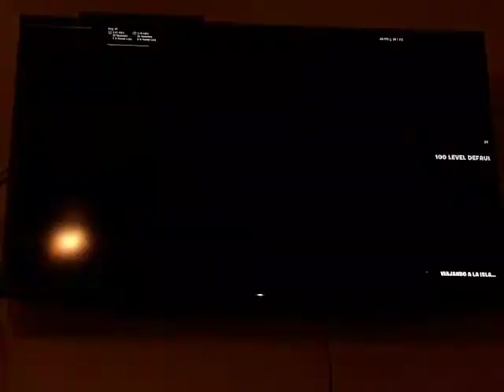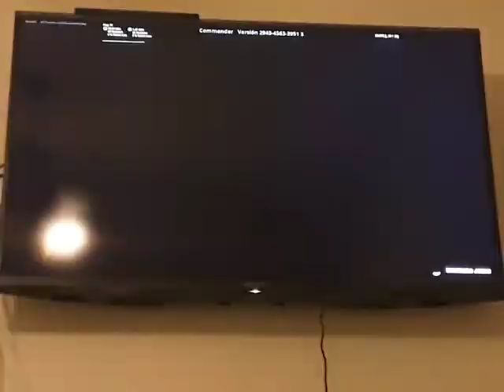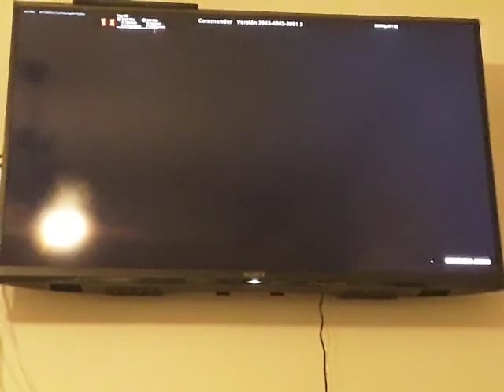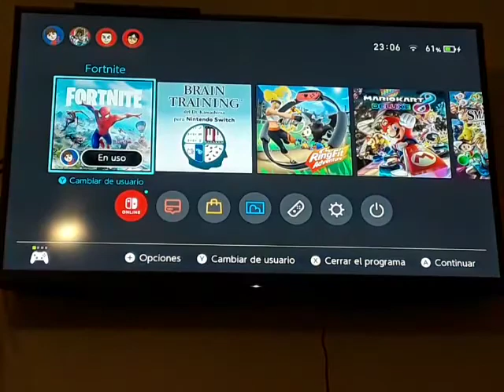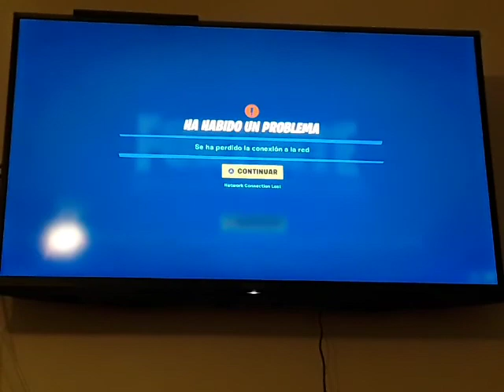FORTNITE - MODO CREATIVO - Episodio #1127: Un juego de coches con exageraciones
Ha valido la pena jugar sin recibir nada a cambio por las locuras que hay. Lo malo es que ha habido lag por la mala conexión.